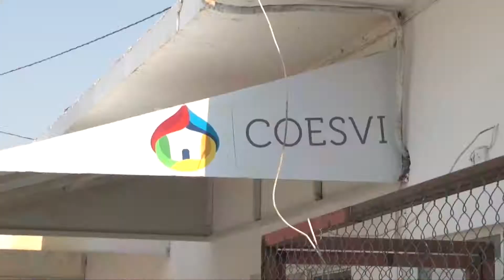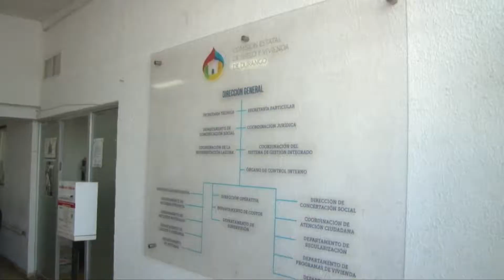SINDICATO SE MANIFIESTA EN COESVI | 31 MAYO 2018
Denuncian trabajadores de la COESVI despidos injustificados por parte de la dirección de dicha dependencia. El sindicato independiente se manifestó ante tal abuso laboral.